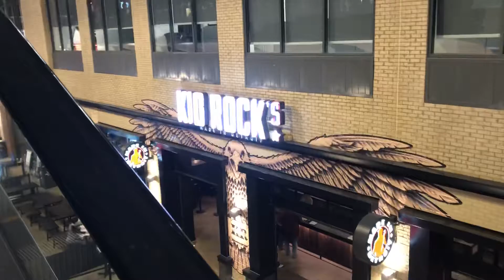JESUS ty goes to first basketball 🏀 game